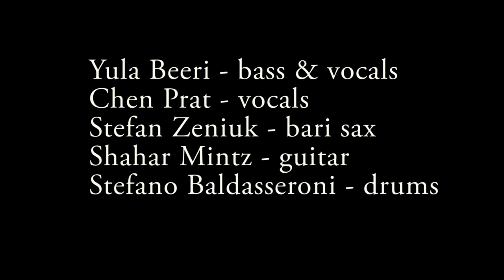How I Have Slept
Yula Beeri (bass & vocals), Chen Prat (vocals), Stefan Zeniuk (bari sax), Shahar Mintz (guitar), Stefano Baldasseroni (drums).

written & animated by Stefan Zeniuk

Words by George Herriman

Recorded by Stefano Baldasseroni.  mixed by Sean Morris.